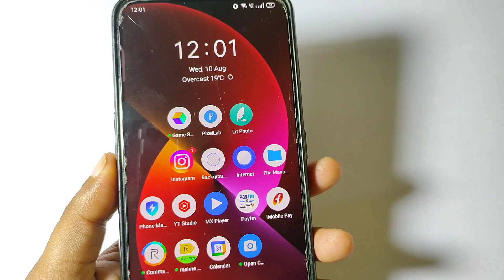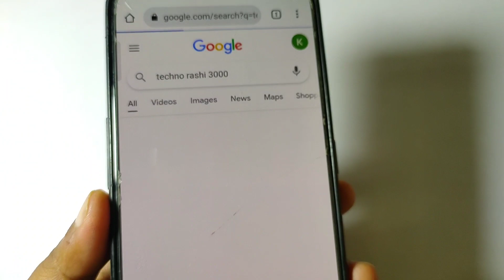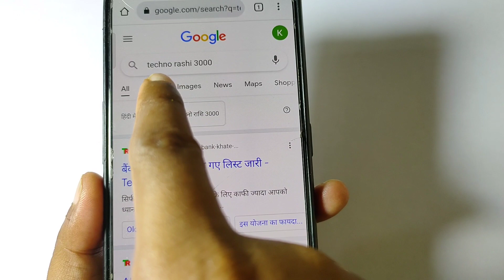सरकार ने सभी महिलाओं, बहनों ,बेटियों के बैंक खाते में भेजें 3000₹ लिस्ट में नाम देखें!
mahilao ke khate me aa gye 3000 rupya
bank account balance kaise dekhe
how to check bank account details